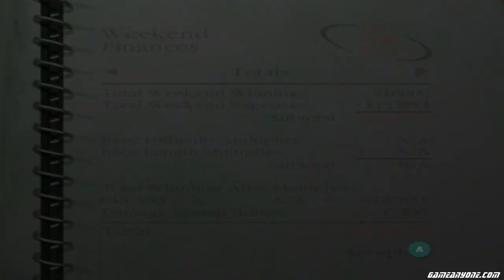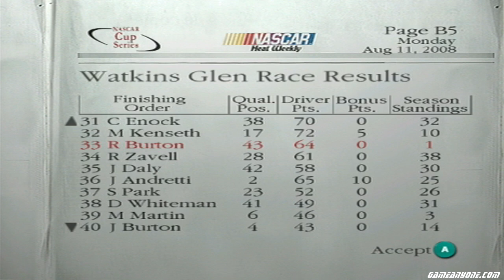Let's Play NASCAR Dirt to Daytona - Part 92 - Y7R18 - Watkins Glen International